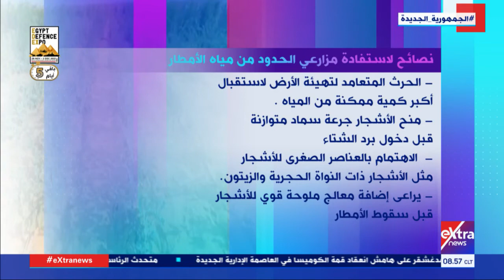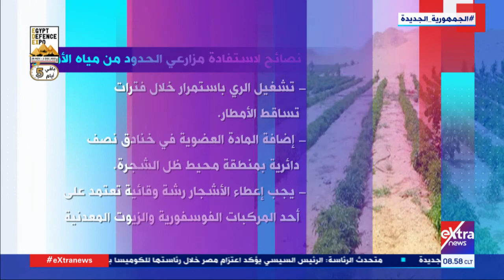هذا الصباح| نصائح لاستفادة مزارعي الحدود من مياه الأمطار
24 نوفمبر 2021